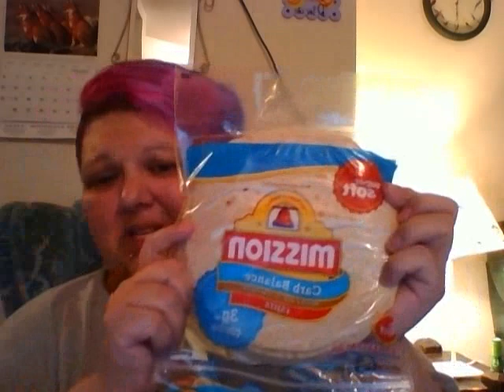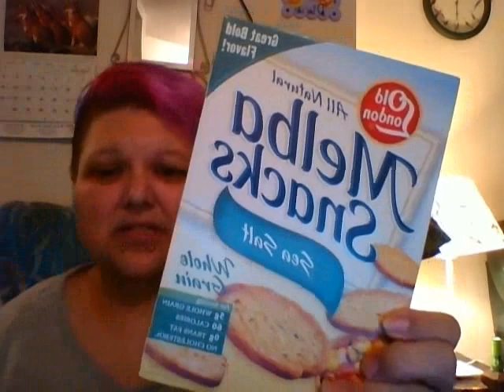grocery haul/ my healthy foods